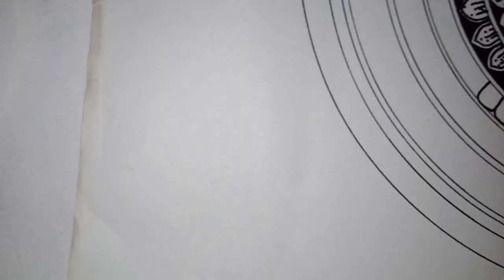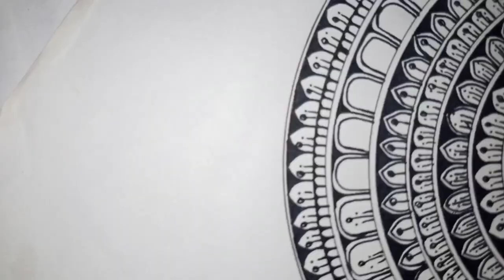Unique Peacock mandala art 🦚